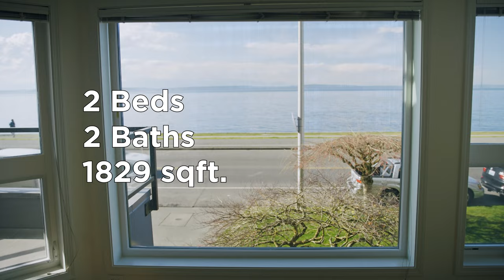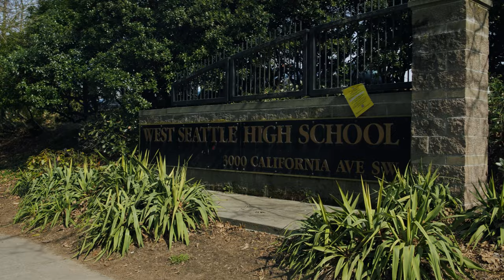Top 5 Hottest Neighborhoods in West Seattle for Your Dream Home I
Are you considering a move to the beautiful city of Seattle? Look no further! In this video, we're unveiling the top 5 most best areas to live in West Seattle, Washington. From picturesque neighborhoods to charming houses, we've got you covered. Whether you're a long-time local or planning a move to the Emerald City, we'll explore the best areas to live in West Seattle.

From the stunning views of Alki Beach to the vibrant community of Junction, West Seattle offers an array of options for those seeking a fantastic quality of life. We'll delve into West Seattle's distinct neighborhoods and living options, helping you choose your next home. Whether it's the tranquility of West Seattle's Admiral District or the bustling energy of Westwood Village, there's a place for everyone.

Join us as we navigate these West Seattle gems and discover what makes each area unique. Finding the perfect neighborhood is a crucial step in your journey, and we're here to guide you through the process. If you're considering moving to West Seattle or simply curious about the city's diverse living options, this video is a must-watch. Make your transition to West Seattle seamless and exciting!

🏙 Moving to West Seattle? 🏡

We receive calls and emails every day from people like you who need help with their move to/or upgrading/downsizing in Seattle. We're here to assist you every step of the way. We absolutely have a great time 😍 Whether you're moving in a week or three months, give us a call ☎️, send us a text 📲, shoot an email 📧 so we can help you make an easy move to Seattle 😃

📌 Timestamps:

00:00 Introduction
00:36 Alki
01:36 Alki Condo Tour
04:39 North Admiral
05:47 North Admiral Newly Build Farm House
09:31 Wedgwood
10:20 Fauntleroy
11:22 Gatewood
11:47 Wrap

*all information provided in this video is subject to change. Opinions expressed are to serve as courtesy*

Adriano Tori- Broker I Owner #27660
RexMont Real Estate